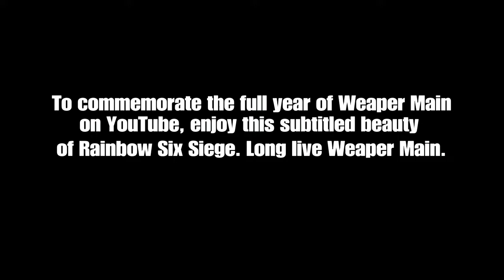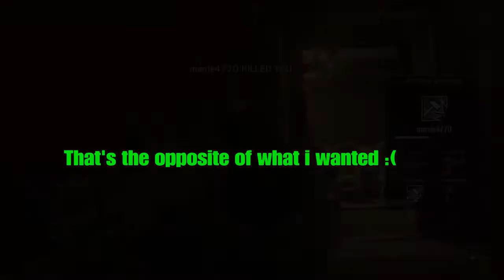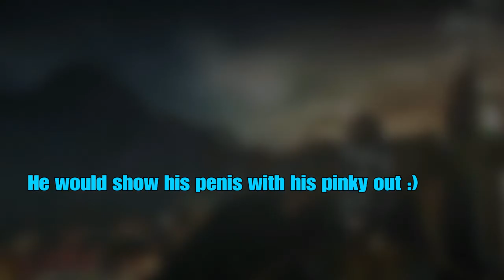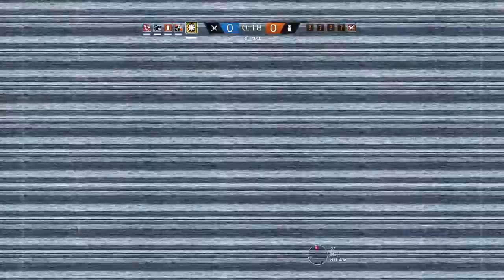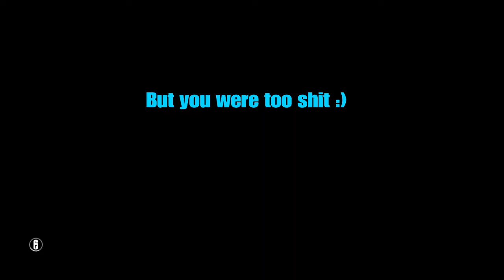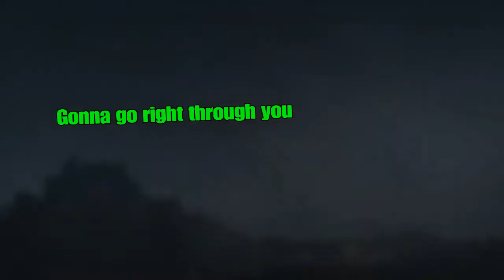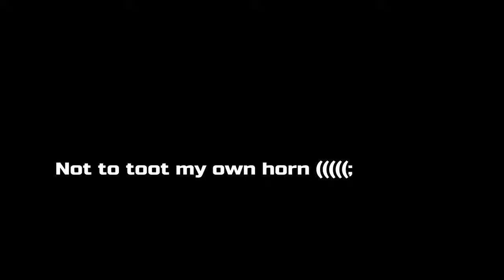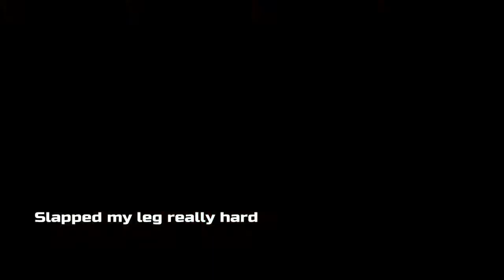The Explosive Series: Ep.1 - The Good Killer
Too many hours...Too many shots on Papper